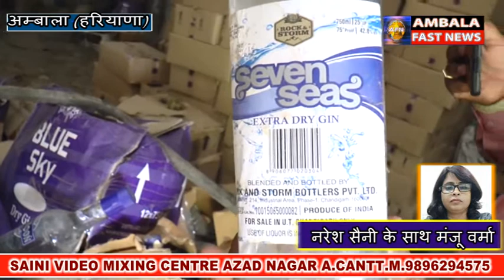गुप्त सूचना के आधार पर पुलिस ने शराब से भरा अवैध गोदाम पकड़ा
अवैध शराब माफिया मामले में पुलिस के हाथ एक और बड़ी सफलता लगी है। आज अंबाला पुलिस ने एक और अवैध शराब के गोदाम को पकड़ने में सफलता हासिल की। गुप्त सूचना के आधार पर पुलिस ने शराब से भरा अवैध गोदाम पकड़ा जहां मौके से भारी मात्रा में शराब की पेटियां बरामद हुई।